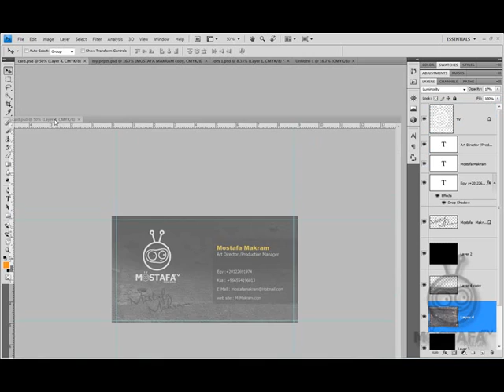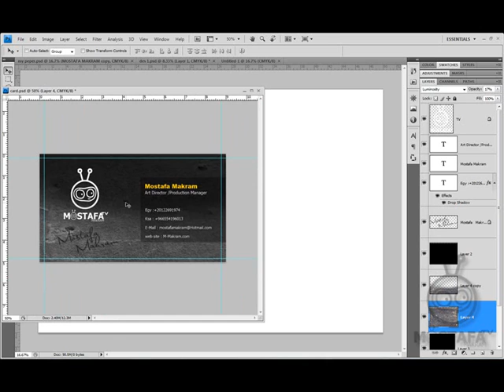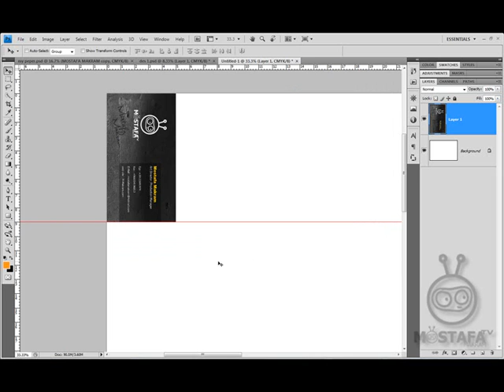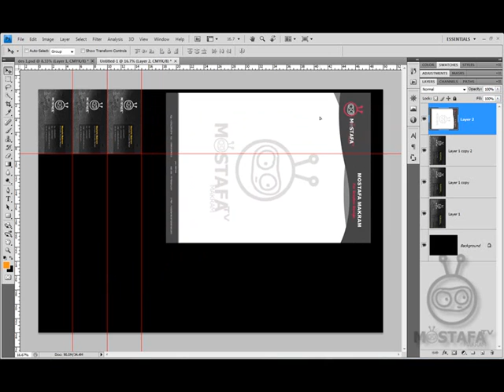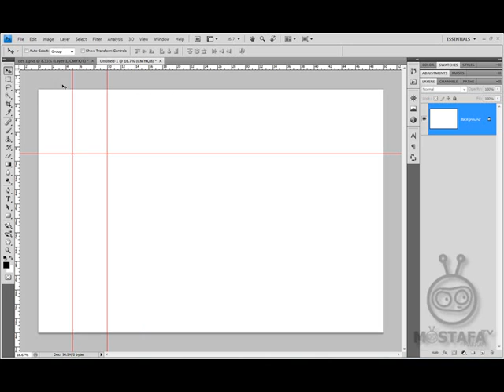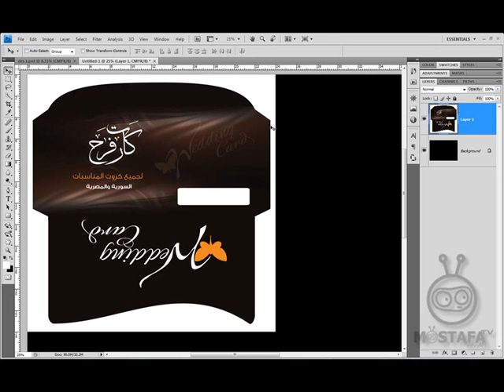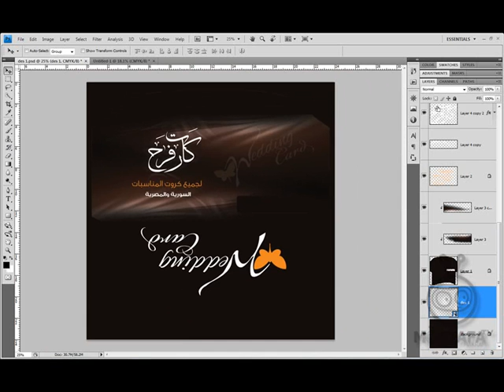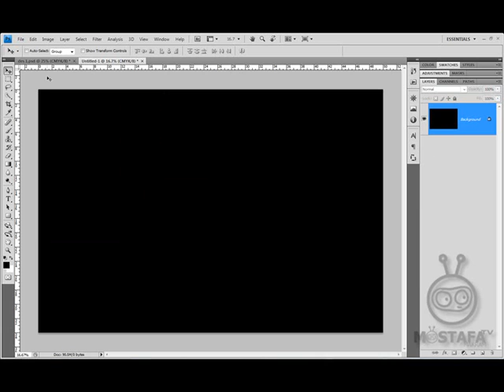تعلم فوتوشوب montag